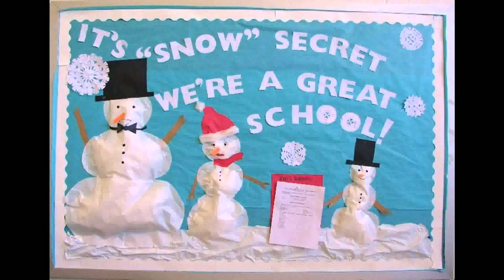Christmas Decorations Ideas On Youtube